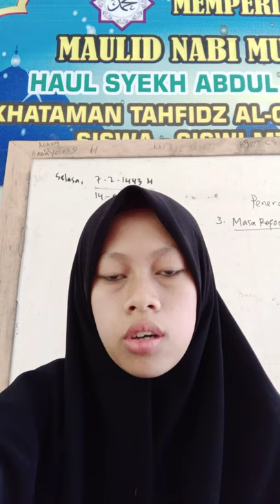Ida Laila - البلدان التي تقدم لقاحات للأطفال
Tugas Materi 1 MK Tabir syafawi II
Dosen pengampu: Dr. H. Aang Saeful Millah, M.A

Nama: Ida Laila
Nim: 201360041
Jur/semester/kelas: Bahasa Dan Sastra Arab/III/B